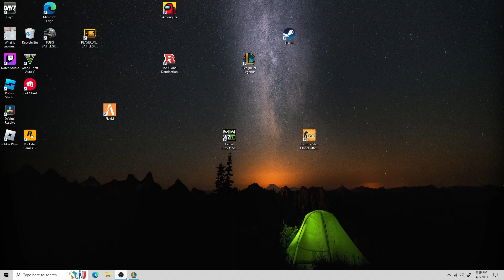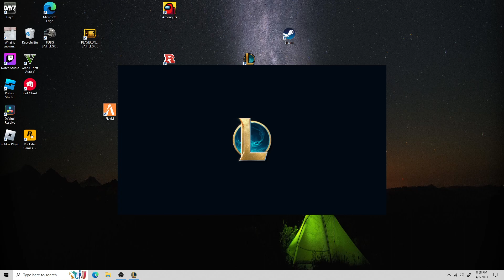Always check the bushes ARAM